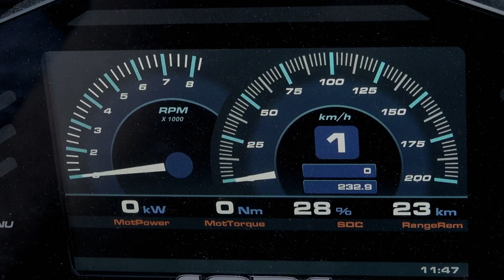The Future of Hydrogen in Motorsport: Challenges, Advantages, and the Road Ahead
The motorsport industry is increasingly exploring hydrogen as a potential solution for zero-emissions racing. As Hydrogen offers the advantage of producing only water as a byproduct when used in fuel cell vehicles powered by green hydrogen. While there is momentum behind the adoption of hydrogen in motorsport, significant challenges remain. This video delves into the current state of hydrogen adoption in motorsport, the hurdles that need to be overcome, the advantages of hydrogen, and the potential applications in different motorsports.
So what are the problems ? well there is still some uncertainty about the widespread adoption of hydrogen in racing. You see The main challenges revolve around cost, safety, and technical optimization. Fuel cells, which convert hydrogen and air into electrical power, are complex and less efficient compared to battery electric vehicles. Additionally, there are limited commercially available options for hydrogen propulsion in motorsport, with Toyota being the only major manufacturer to demonstrate the technology in a racing setting thus far.
But there are advantages too. The interest in hydrogen stems from its potential to address sustainability concerns in motorsport. With the impending ban on new petrol and diesel vehicles in the UK by 2030, the need for zero-emissions motorsport is growing. Hydrogen and battery electric vehicles (BEVs) are the two main approaches to achieving this goal. Hydrogen offers advantages over BEVs in endurance racing, as it allows for faster refueling and offers a range comparable to conventional internal combustion engine cars. This makes it an attractive option for long-distance cross-country rally raids and endurance racing, where BEVs may struggle with limited battery capacity and long charging times.
Now Hydrogen as a fuel source is being explored by Various motorsport disciplines. MissionH24, a joint venture between GreenGT and the Automobile Club de l'Ouest, has been racing a hydrogen fuel cell car in the Michelin Le Mans Cup series. The project aims to improve the competitiveness and reliability of hydrogen cars. GCK, known for its electric off-road projects, plans to retrofit the Dakar-winning Peugeot 3008 DKR with a hydrogen fuel cell. Extreme H, an offshoot of the Extreme E series, is also set to introduce hydrogen-powered racing prototypes. So we will see some hydrogen powered Dakar cars soon which is cool.
But why is it taking so long, well there are some challenges. Weight and hydrogen storage are significant obstacles for hydrogen vehicles. But batteries have the same issue, the batteries need to be keeped safe if they get a puncture it can be catastrophic, and they also weigh a whole lot. Now one things with hydrogen you do also need to worry about Packaging and cooling hydrogen effectively. Moreover, cost remains a stumbling block, as hydrogen infrastructure and components such as tanks and catalysts are expensive. The production of green hydrogen requires substantial resources and infrastructure investment. However, industry figures believe that establishing a hydrogen infrastructure may be easier than building an electric charging infrastructure. And there are many many new companies and ways to produce hydrogen cheaper and in a green way, they just need to be scaled up.
So it there really a future for hydrogen in racing? Well Despite the challenges, industry experts remain optimistic about the future of hydrogen in motorsport. Significant investments from manufacturers are needed to improve the technology and achieve greater competitiveness. And luckily they are doing just that, almost all of the Japanese manufacturers are heavily investing in the technology, china is doing the same, and some of the German manufaturers are busy looking into and developing cars around the tech. And with good reason. You see Hydrogen offers emotive factors such as the retention of the internal combustion engine's sound, which appeals to racing enthusiasts. Remember in racing the fans are super important, we love certain races specifically because of the cars, the emotion the sound invokes in us. When you stand next to the track and you can feel the enigne vibrating your insides as the cars fly past, its insane and soo cool. Then the drivers when you drive a car with an ICE you need to learn the car, you almost create a bond, you know exactly how to get the most out of that specific engine, you know the engine so well that a slight change in sound can tell you something is wrong. Sorry im very passionate about this, and im not alone.